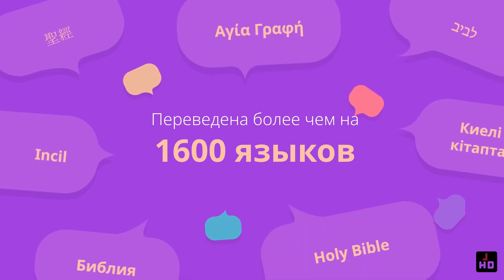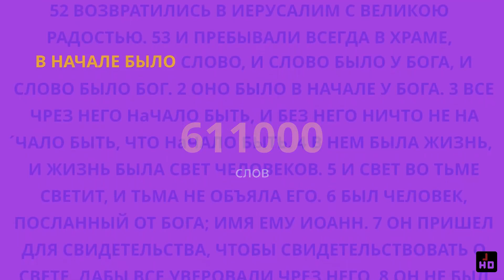Что есть Библия?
Сколько авторов у Библии, и кто они?
Как долго и где писали Библию?
Сколько переводов у Библии?
Как переводится слово «Библия»?
На каких языках и на каких материалах писались рукописи Библии?
Сколько песен и сновидений записаны в Библии?
Сколько книг в Библии? И сколько слов?
Кто в центре библейского повествования?
Сколько экземпляров Библии продается ежегодно и было продано всего?